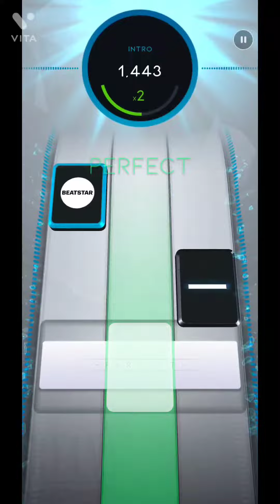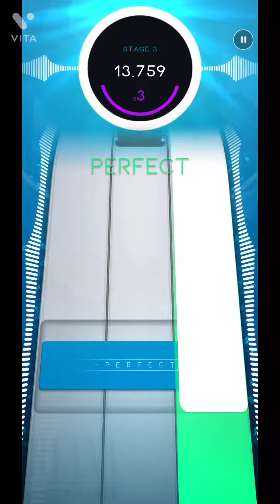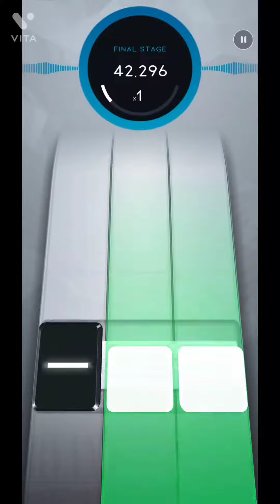Beatstar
Lithium - Nirvana (normal)